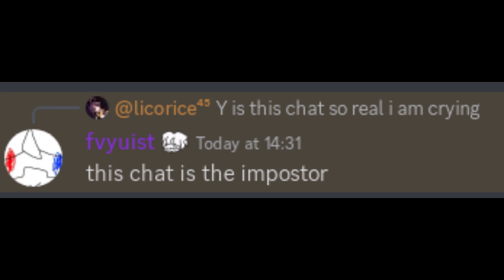Toonn Of Misadventurerore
Codist give me the damn updated icons
Edit: Thanks